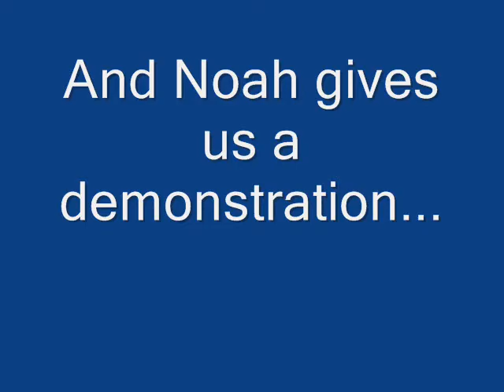Noah- WWK- Star 105.7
Wednesday Weather Kid